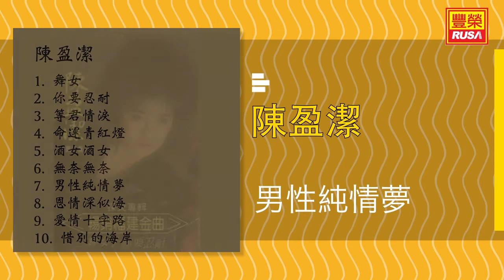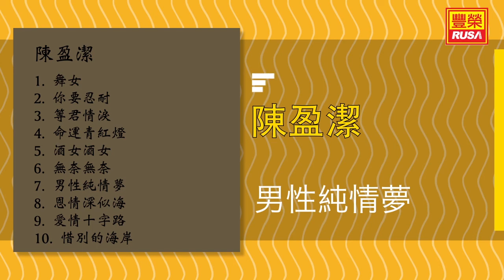陳盈潔 - 男性純情夢 - [Original Music Audio]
今天豐榮推出《陳盈潔》裡的好歌。